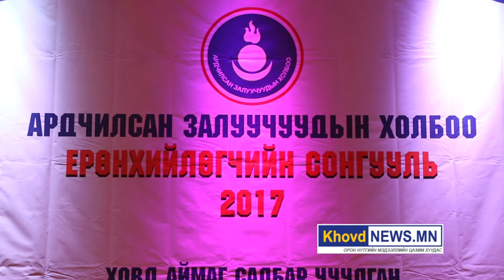Ховд аймгийн Ардчилсан Залуучуудын холбооны 200 гаруй гишүүд Ерөнхийлөгчөө сонгох чуулганд оролцож б